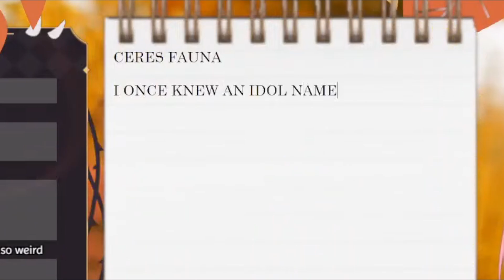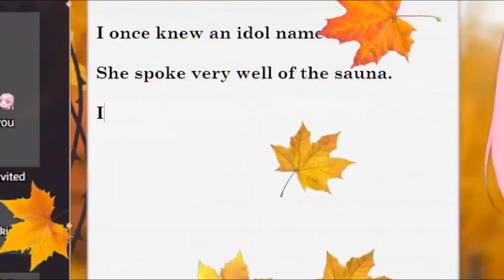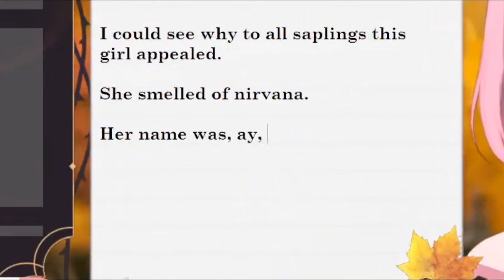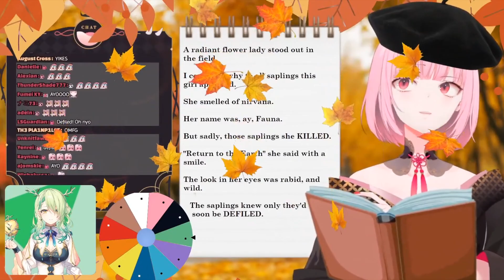Calli wrote a nice poem for Fauna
Are you ready, then ?

I am SlackFunday! Although my channel is mainly considered as a Fauna clipping channel, I give myself the freedom of making clips of other Vtubers every once in a while. You can find me on the Faunlings fan Discord.